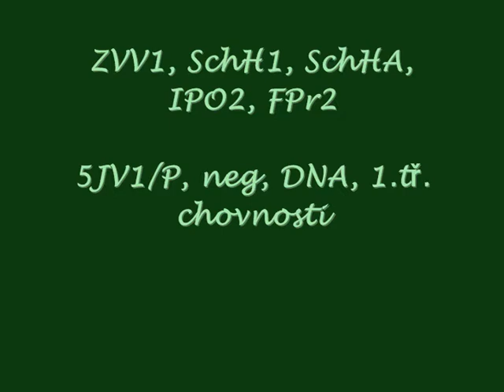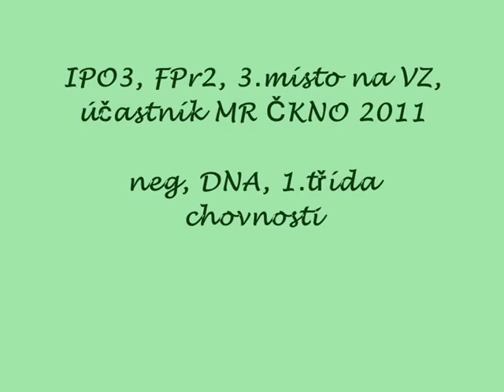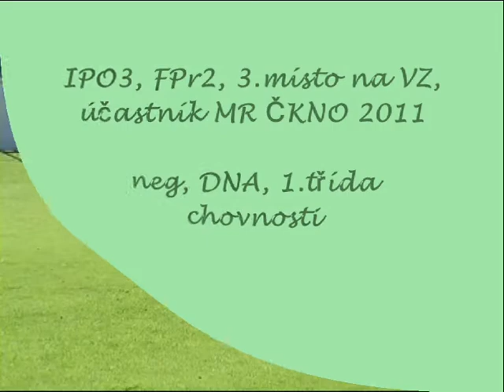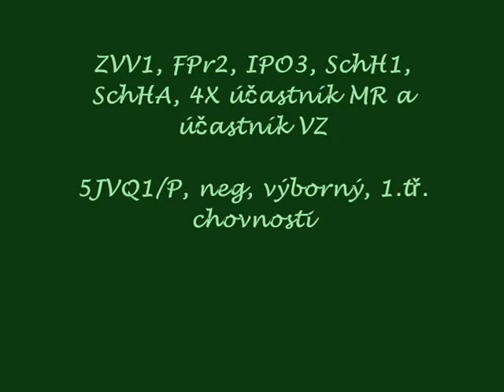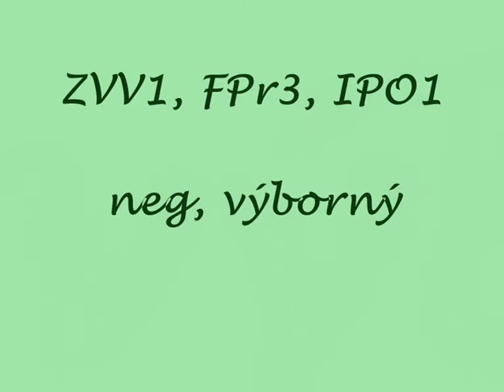TOBIÁŠ ANREBRI - KVV NO 2011, obrana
Klubová výstava výtězů 2011 - Roudnice nad Labem - Tobiáš Anrebri = Javir v. Talka Marda x Gizi Anrebri (bratr Terence Hill)